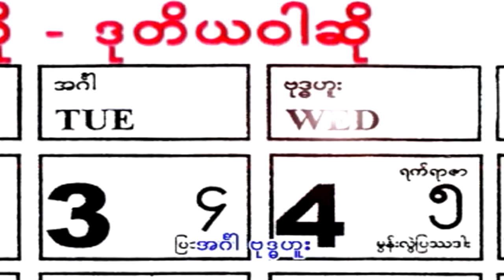ချိုးကလေးရဲ့ ပြက္ခဒိန် | ကလေးသီချင်း # သူငယ်တန်းကဗျာ # KG ကဗျာများ # မူလတန်းကဗျာများ # Kids Songs